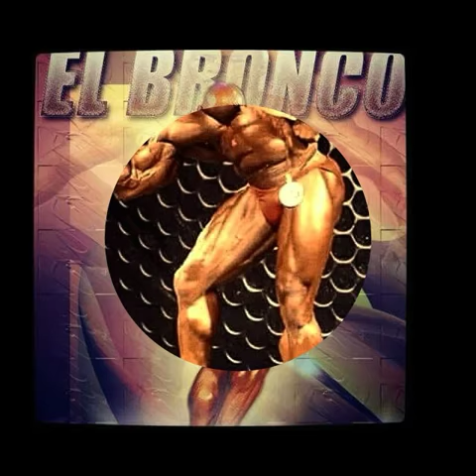Bronco ifbb pro